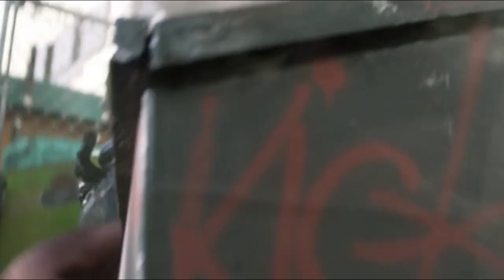Supergirl Season 6x12 | New Guardian Clip | HD Scene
Scenes,clip
Scene
Supergirl
New Guardian